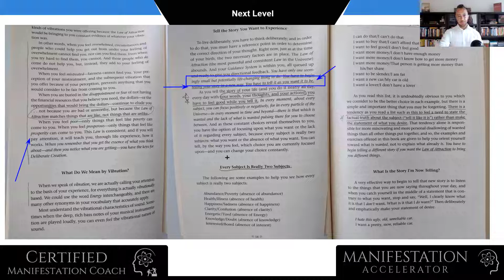Begin Telling Your New Money Story (Law of Attraction) - Abraham Hicks